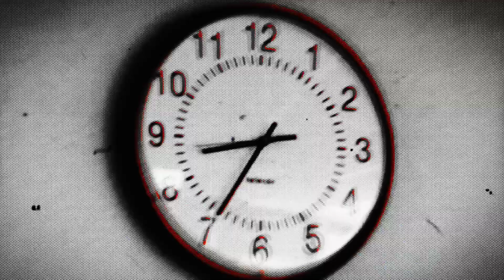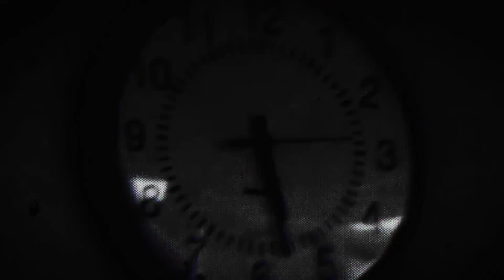Gorillaz - Controllah ft. MC Bin Laden (Visualiser)